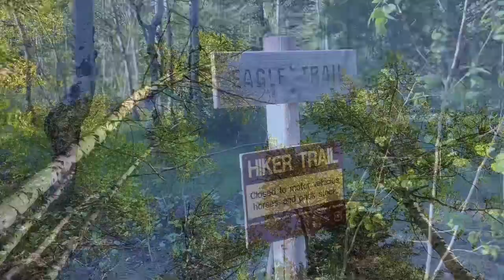Watch Now: Hiking the Magic Valley, Eagle Loop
Photographer Drew Nash explores the South Hills by way of the Eagle Loop trail.